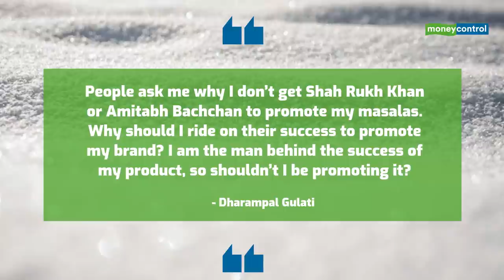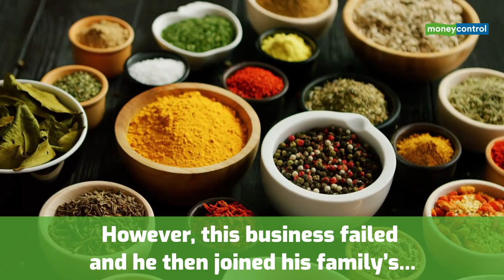How Dharampal Gulati Became The ‘King Of Spices’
‘Mahashay’ Dharampal Gulati, the owner of MDH Spices, died at the age of 97. How he built the large empire of spices? Watch this video to find out